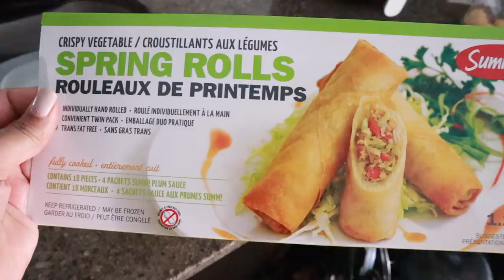How I Deal With Anxiety | Dailyvlog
sharing How I Deal With Anxiety | Dailyvlog

SIMOR SINGH

1. How old is Himmat?

2.  Hubby’s Profession?

3. Where am I from?

4. Where am I from Punjab?

5. Where am I working?

7. Our Religions

LOVE ...